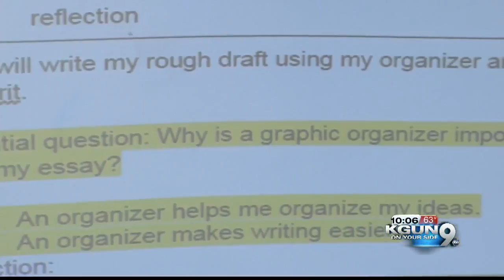New testing options for AZ students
Options to replace AzMerit testing